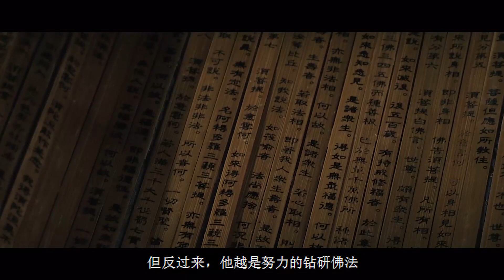杀人逃犯藏身寺庙17年，竟成得道高僧住持（下） 第163期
公众号：壮的响亮
淘宝店：壮的响亮
新浪微博：王壮撞壮壮
封面源自电影《新少林寺》

一日无常到，方知梦中人。万般带不走，唯有业随身。感谢缘分这里是缝太窄我太胖花生瓜子配壮的响亮。咱们继续讲徐心联的因果业障…刚来的观众烦劳您先看上一集，要不然这故事您接不上。上一集是因，这一集是果。身负人命大案的徐心联，听从常文老和尚的指引来到安徽潜山。正愁没有一个合法的身份，诶…竟然天降神迹捡到一张与自己相貌相似的身份证。徐心联就带着这张身份证来到了三祖寺。正赶上宏行法师在外修行，徐心联算是苦苦哀求说自己一心向佛立志出家且无处可去，寺中“知客”看他破衣烂衫、态度诚恳想想一切皆为因果，便同意让他暂时住在寺庙。得以落脚的徐心联各种复杂的心态交织爆发，天不亮就起来干活，扫地拖地、挑水种菜、洗衣做饭，为人和善有忙就帮。弄得寺庙上下都很喜欢他。早饭时饭堂的大师傅递给他一碗斋饭，徐心联谢过之后捧着饭菜来到一个无人的角落，眼泪奔涌而出一滴滴落在碗里，我相信他是真的后悔了。没多久宏行法师回到寺庙，大概了解一下情况。也没有直接答应徐心联剃度的请求，只是默许他在寺庙暂住。重阳节后“宏行法师”才招来徐心联与之长谈，徐心联也很无奈的继续着那个“情感挫折”的谎言，宏行法师也能看得出他在说谎，但仍然没有点破。因为一切皆有机缘，既然他有这一份佛缘，就尽量成全他吧。1995年农历2月29日，徐心联正式剃度出家，成为一位名正言顺的“沙弥小僧”，法号：惟迪。千处祈求千处应，苦海常作度人舟。杀盗淫妄酒，自此断恶修善，慈悲为怀。宏行法师说完便赠与惟迪两本佛家必修的书籍，一本禅门日诵一本觉海慈航。让寺庙上下万万没有想到的是，不到短短两个月的时间，这两本书另加一本楞严咒惟迪背诵如流。给寺庙其他的僧人都惊呆了！人就是这样，生命中经历的重大变故若没有将其击垮，便一定能激发出无限的潜能。

但人们不知道的是，他几乎每晚睡着都能看到“徐敏夫妻”满身鲜血的扑面而来并死死抓住自己的脖子厉声质问：为什么？徐心联每夜惊醒之后便只能用更努力的功课、更勤奋的干活儿、更慈悲的善举，来试图化解自己的罪孽深重。但反过来他越是努力的钻研佛法、诵读经文，就越是更了解杀人的因果报应。也因此年纪轻轻便患上严重的神经衰弱、失眠、心绞痛，又因为身负命案从来不敢踏进医院半步…所以“业障随身”想来就是这种无一日心安的样子。但是他勤勉聪慧的表象，确实也赢得了宏行法师的赏识。仅出家短短三个月后，便于1995年5月破格培养，安排到厦门佛学院学习。又因为在校期间成绩优秀表现突出，10月份就被召回寺庙，宏行法师安排他带着本寺另外8位小沙弥前往湖北黄梅“五祖寺”参加为期45日的500人戒训，惟迪以戒训第一的成绩正式受戒，500沙弥中的冠军，250条严苛的具足戒…兄弟们不容易的。自此惟迪成为一名正式“比丘”这沙弥和比丘的区别就像古代科举中的秀才和举人。沙弥还有点佛门学子的意思，比丘就是真正有戒牒的出家人了，走到全国任何寺庙管吃管住…再往上还有一个级别叫做“接法”，那直接就是寺庙中传承佛法的大和尚了，相当于“进士”。惟迪升格比丘，第一件事就是去探望六家庵的“常文”老和尚，长长一跪、泪洒无言。紧接着返回三祖寺拜见宏行法师，宏行法师可能也知道，惟迪出家之前的事并不像他自己说的那么简单。法师说：听说你在受戒的法坛上嚎啕大哭？惟迪心里一惊就很怕师父继续追问无法回答！因为这个行为确实很怪，一般小沙弥受戒有开心的、沉默的、欣然接受的、黯然落泪的…但嚎啕大哭情绪失控时属罕见。这得是多难斩断的尘缘或多难化解的罪业呀？但有修行在身的高僧，真的跟我们这些俗人的思维不一样…人家就不问，一切皆因果。宏行法师只要求他精进佛法、利益众生，若思绪难安可练习书法抄金刚经化解。
惟迪受教之后返回厦门佛学院继续日夜苦学直到1998年7月毕业，开始云游天下。很早之前他就自己手工做了一对儿刘敏夫妻小排位，无论走到哪里随身带着，夜里为其诵经，方便时摆在寺庙大佛脚下磕头跪拜。你说他忏悔也好、恐惧也好、希望佛祖能够出手相助为亡者超度也好，总之他确实在用各种方式洗刷自己的罪孽。云游途中遇到被车撞到的老太太无人搀扶，惟迪便把她背到医院并支付医药费，老太太说大师您别走啊，等我家里人来了得把钱还给您。惟迪说不用，这是你应得的…这对于老太太而言，真是天降活菩萨。遇到家境殷实的善男信女，拿出大笔钱财想要供养惟迪，惟迪也分文不取。说您就舍我干粮二三清水一碗就好，
其他一概不要。山西五台山上有一个佛母洞，我还去过，那个洞我也钻过。据说这佛母洞一进一出就算是重新投胎了，惟迪出洞之后登上山顶，看着云雾缭绕的大地群山，又是嚎啕大哭。就这样一路先从厦门佛学院返回安徽三祖寺、再到嵩山少林寺、山西五台山、四川峨眉山、云南鸡足山，一直从瑞丽踏出国境到了缅甸。再从缅甸折返一路靠双脚化缘苦行、餐风饮露、靠坟包、睡桥洞、看尽了风霜雨雪、世间百态。整整两年时间，走到了常州天宁寺。他来这干嘛呢？学一样功夫“鱼山梵呗”就是一种唱诵经文的佛教音乐。但这个时候惟迪已经是须发凌乱、破衣烂衫、瘦骨如柴，寺庙的义工都以为他是要饭的乞丐，直到惟迪拿出自己的戒牒和厦门佛学院的毕业证，大家才确认这真是一位出家人。说师兄您怎么搞成这个样子啊？惟迪才说出自己这一路如西天取经般的苦行经历…哇，那大家都佩服的五体投地。

在天宁寺苦学唱诵三个月，惟迪便再次启程，于2000年9月来到他最终的目的地杭州净慈寺。到了净慈寺呢，人家这佛教传统深厚，又是江南富庶之地，所以寺庙人才济济。知客看看惟迪履历还行，但是给您安排在哪儿呢？我们这也不缺人，惟迪说：我在天宁寺学过唱诵，要不您让我试试？那试试就试试吧！结果一开口惊为天人，就直接做了“净慈寺”的领诵。经过佛学院的熏陶，云游苦行的见闻感悟和深埋在心底的负罪感，让惟迪散发出一种易于常人的高僧气质。如果你不了解他的过去直接接触，你会觉得他是一个。见不得众生受苦、对钱财富贵毫无贪恋的人、对公事尽心竭力、聪明刻苦心无旁骛、对长者以最大的尊重、对晚辈以最大的帮助扶持。你可以说他是妄想用功德赎罪，但他也确实做到了知错能改善莫大焉。其实这段话我原本是想放在结尾说的，现在话赶话就说到这了。就是大家不觉得吗？惟迪在17年后伏法，正是他这些年的功德所致。我觉得这个结局就是他人生中最大的福报。不然呢？这天网恢恢就算真的被他侥幸躲过去！以惟迪的性格，到死他也过不去这个坎，这也是一开始为什么他能够如此平静的面对警方的拘捕。我甚至觉得在那一刻，他应该长长的松一口气。对徐敏夫妻说一声：命还给你，若不够来生继续。因为业障最难解的，是对方的仇恨与执念。而且在这里我们也能看得出，业障这东西对人的缠绕…是你无论怎样的修行都不可能善恶功过相抵的，也就是说这是两笔账。所有现在想想那些身怀罪恶的人，请神拜佛、捐钱捐物求高僧化解自身罪孽，真是无奈的一声叹息，因为高僧自己也救不了自己。

好，我们再回到净慈寺，不到两年的时间，惟迪便从领诵升任寺庙的知客，就是负责大部分的接待任务。2002年被当时的监寺“妙高”法师重点培养，委派到浙江大学土木工程系学习。之后就成了双学士学位，英语和建筑，又变成惟迪佛学之外的特长专业。这一下就跟其他僧人拉开了“知识领域”的差距。惟迪凭借建筑学的知识，开始逐步改善寺庙的消防系统，这把当地消防部门高兴坏了，赶紧组织各个寺庙以及企事业单位来净慈寺参观学习，惟迪也就顺流而上成为了文化古迹领域的建筑改善专家，也就更可以在寺庙内放开手脚。更新寺庙建筑房顶的砖瓦结构，从此不再漏水。改善供电、供水、排水、排污，拆除柴火灶、引入煤气灶等等工程。这样一来惟迪在民间也开始有了一定的声望。到什么程度？他想要给寺庙做任何工程，只需要庙方同意，根本就不需要寺庙出钱。江浙沪本来就是全中国的财富聚集之地，所以有大量的善男信女因敬重惟迪法师的德行捐钱捐物。佛法造诣、专业知识、工作成绩、民间声望有目共睹。2005年惟迪升任净慈寺的“副寺”，协助妙高法师管理寺内一切事物。当然这中间也经历过一些人事上的调动与矛盾，那都不重要。重要的是惟迪干成了两件，整间寺庙所有僧众想都不敢想的事。第一件：就是这寺庙的土地一般都是当地县级以上政府圈定或者划拨的，跟任何个人都没关系，那就是寺产。但是有一些年代久远的古寺，由于各种各样的历史原因，可能所属就不是那么明晰，这块地上就有一些政府部门和企事业单位的建筑。2006年呢杭州举办世界佛教论坛，主会场就在净慈寺。惟迪就借着这个机会，接触到市政府的一些领导，活动之后呢就去找领导沟通，说：我们原来有块地被占了，能不能还给我们？我给您唱一首“感恩的心”,那可是西湖边上的地呀！诶就让人家给办成了。第二件事呢更是惊天动地，浙江省博物馆有一尊佛教圣物，就是释迦摩尼佛祖发舍利，是1924年雷峰塔倒的时候出土的。他就去跟浙江省博物馆和文物管理局商量，能不能复建一寺一塔，由我们来供奉这尊圣物。诶，也让他办成了。这个寺庙就是后来他做住持的香积寺，整个寺庙的设计方案全是惟迪亲自做的。但是这个时间呢，也是天意浓浓。2007年11月香积寺动工，2010年2月正式落成开放，惟迪理所当然的成为了香积寺住持，另一边他在净慈寺也已经晋升为监寺。监寺就相当于ceo，住持就相当于董事长，上边还有个方丈，那属于精神领袖啊。仅仅一年之后，也就是2011年落网。这时间仿佛就是冥冥之中只让他把事情做到这里，很多人都在询问，惟迪最后的结局。2012年6月江西九江市中级人民法院，以故意杀人罪判处被告人徐心联死刑，缓期两年执行。再之后，我就没有查到任何关于他的消息了。两年后无论是执行或是减刑，那都是他应有的果报。但在我的想象中，如果惟迪伏法之后能够大彻大悟，把服刑也能当成修行，说不定要比一般僧人更加圆满。

有很多人在事后质疑惟迪的德行，因为他常年在身边备着10万现金准备随时跑路，因为他跟香积寺的投资方后来也有一些经济纠纷，还有很多人怀疑他二弟在商业上的成就，得益于“惟迪”的背后扶持。我觉得见仁见智吧，人就是这么复杂。17年前能弃恶从善、17年间能懊悔反思已是难得，07年之后你会发现他也确实有点飘了…善恶对错一念间，念念皆为因果缘。大话西游里面有一个很有意思的设定，不知道大家有没有注意到。菩提老祖这个人还有两个身份，其实他500年前是个小贼，就是那位菩提大哥，被至尊宝的梦话影响开始思考人世间的仇恨与爱情。因为这一世有了这样的思考，菩提大哥下一世不做小贼，成为了一名导游。又被孙悟空的一句话点醒，引发新的思考，500年后才成为菩提老祖。所以无论你之前做过什么，一念向善便是好的开始。抽奖！雷击枣木老珠型佛珠，b站、youtube、微博各一块。希望大家多多评论点赞积极参与，壮哥会统计评论区参与者姓名，录入抽奖器抽取，我们下集开奖。